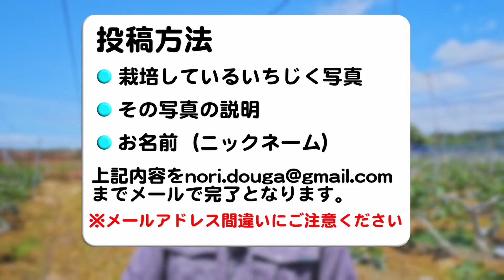いちじく畑の状態 急成長 6/10 #11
6/10　7アール畑
先週は好天でいちじくが急成長してきました。
好天続きでついにアザミウマ発生が確認できましたので
早速殺虫剤1回目をまきました。

00:00 オープニング
00:35 畑の状況
05:04 挿し木と黒イチジク
07:21 投稿コーナー
07:55 6月作業進捗共有
09:55 投稿方法とエンディング

このチャンネルではいちじく栽培にかかわる動画を主にアップしております。
☆いちじく栽培に興味がある方
☆いちじく栽培に興味があるけどよくわからない方
☆いちじくの実をもっと多く収穫をしたい方
☆のどかな田舎風景を楽しみたい方
☆農業系が好きな方　等々

※いちじく栽培に関するご質問については回答可能な範囲で行っております。
☆ご質問する際は
・動画のコメント欄を利用してお願いします。
・ご質問内容は具体的にお願いします。

☆その他コメントについて
・要望、リクエスト等もOKですがお答えできるお約束はしておりません。
・URLリンクのコメントはYoutubeの管理でブロックされます。（入力しても非表示になり、自動的に削除されます

☆☆栽培に関する問い合わせはメールでは受け付けておりません。
　メールでの問い合わせ希望の方は当チャンネルメンバーシップの特典となっております。
　詳しくはチャンネルメンバーシップ詳細をご確認の上、加入をご検討お願いします。

チャンネルメンバーシップ説明、登録についての動画になります。

Kebtek園芸工具で「商品コレクションページリンクを作成しました。

こちらのページで購入するのが一番お安くなっておりますのでご活用ください。

AMAZONにてNori3の専用ページができました。
こちらではイチジク栽培にて実際に利用しているツール類商品を列記してあります。
今までは個別にリンクを紹介してましたが今後はこちらで商品を追加していきますのでご興味のある方はぜひこちらよりご購入いただきますと助かります。
また、撮影に利用している機材類も列記してあります。
（AMAZONアソシエイトを利用しております、ここのリンクを経由してAMAZON製品をご購入頂くことでチャンネル運営を継続できております）

お仕事依頼（案件依頼）はメールで受付ております。

動画制作　StudioNRD